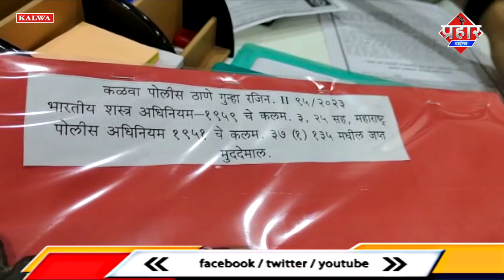अमृतनगर का रहनेवाला मोहम्मद इरफान बाइक चोरी में गिरफ्तार || Islamuddin Khan || Aapka Prahar Times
अमृतनगर का रहनेवाला मोहम्मद इरफान बाइक चोरी में गिरफ्तार || Islamuddin Khan

कलवा पुलिस ने मुम्ब्रा के अमृत नगर के रहने वाले मोहम्मद इरफान सगीर शेख को बाइक चोरी के मामले में गिरफ्तार किया  जब कि एक फईम नाम का आरोपी अभी फरार है और एक दूसरे मामले में मुम्ब्रा के ठाकुर पाड़ा के रहने वाले सुनील राजाराम 23 वर्षीय को कलवा घोलाई नगर में एक देसी पिस्टल और तीन जिंदा कारतूस के साथ गिरफ्तार किया है आपको बतादे की  बाइक चोरी के मामले के मोहम्मद इरफान ने 7 गुनाह कलवा पुलिस के सामने काबुल किया है जिसमे 6 गुनाह कलवा पुलिस स्टेशन में दर्ज है और एक मुम्ब्रा पुलिस स्टेशन में दर्ज है पुलिस ने 6 मोटरसाइकिल और दो ऑटो रिक्शा जप्त किया दोनो मामले को लेकर DCP गणेश गावड़े ने प्रेस कॉन्फ्रेंस में क्या जानकरी दी है